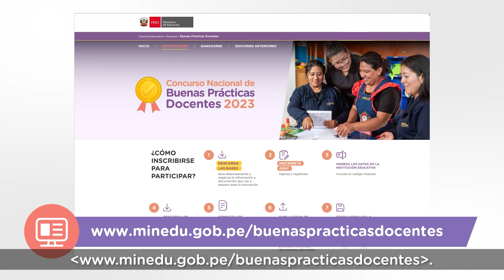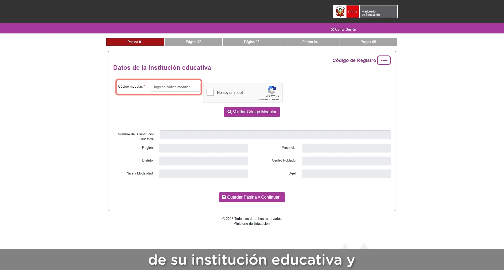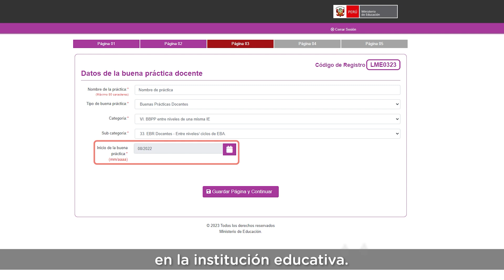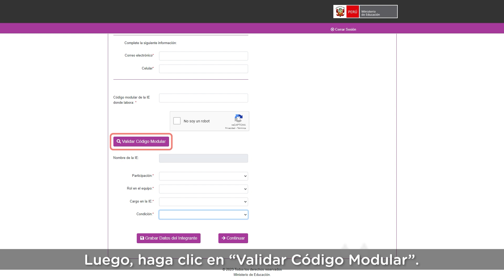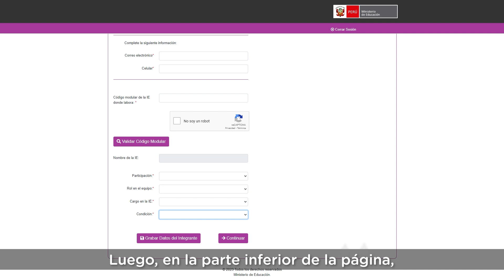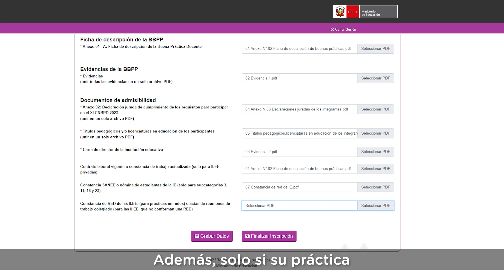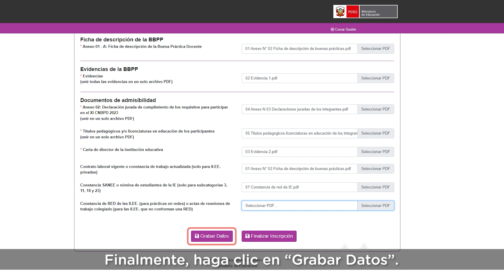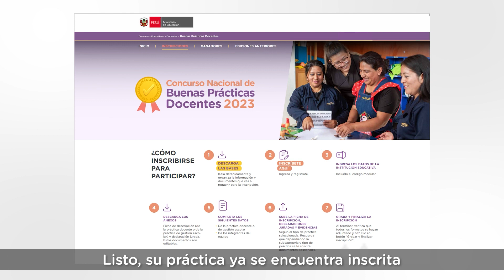Video instructivo para inscripción al Concurso Nacional de Buenas Prácticas Docentes 2023 Docentes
Con el fin de hacer más fácil y eficiente el proceso de inscripción de docentes al Concurso Nacional de Buenas Prácticas Docentes 2023, compartimos con ustedes un video instructivo donde se explica cómo registrar su práctica docente en el formulario de inscripción virtual .